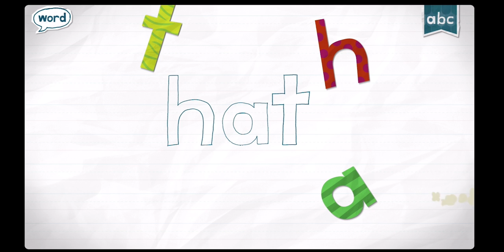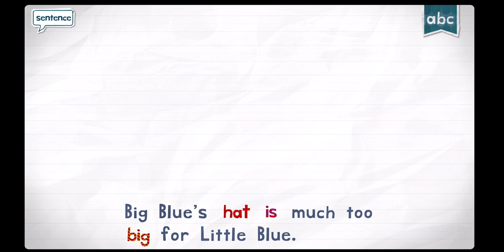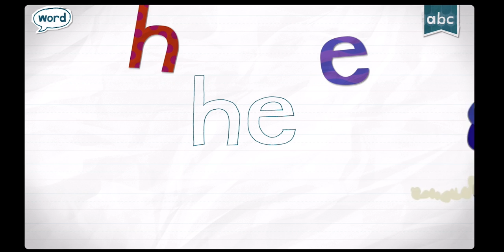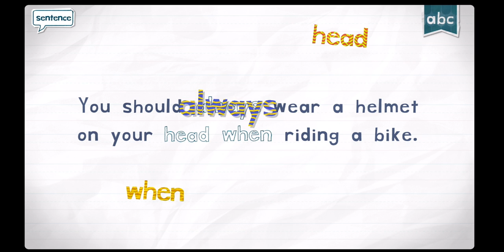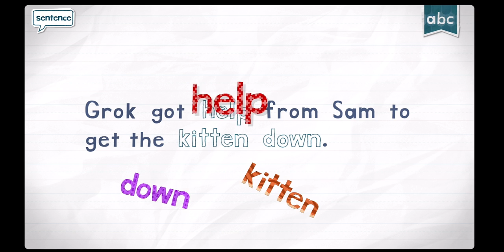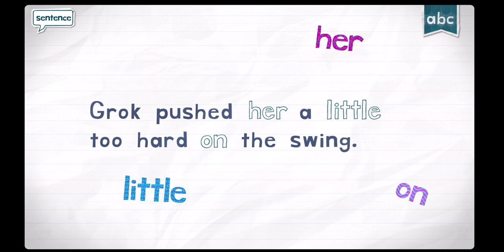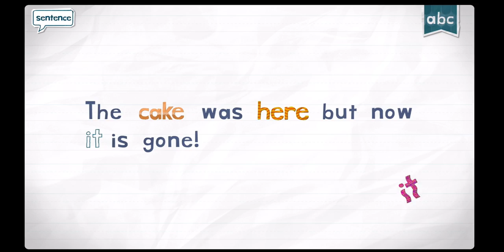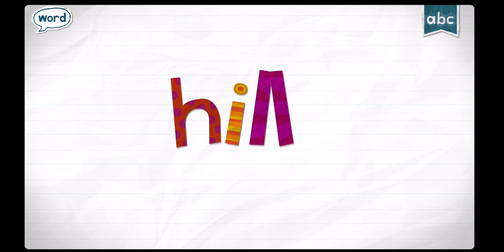READING AND SPELLING WORDS WITH ENDLESS LEARNING